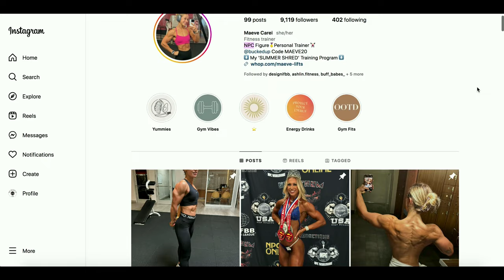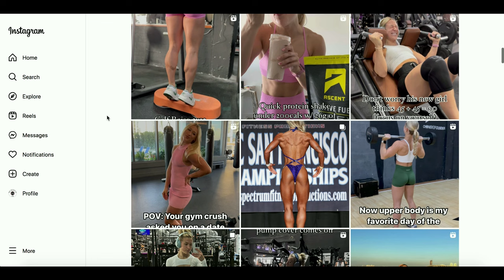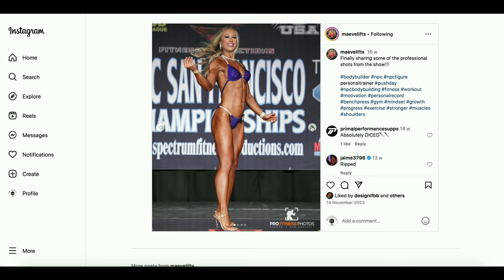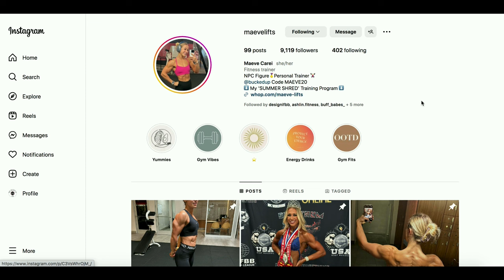Blonde Bombshell Maeve Carei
New talents of FBB: Maeve Carei, figure competitor from the USA.